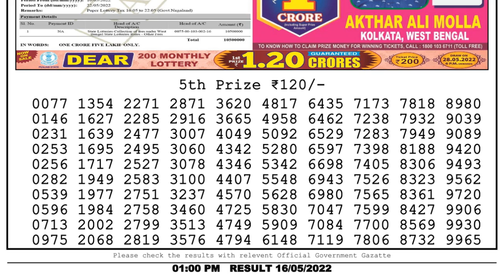🔴Dear Lottery Sambad Live 1pm today 16.05.22 Nagaland State Lottery Result